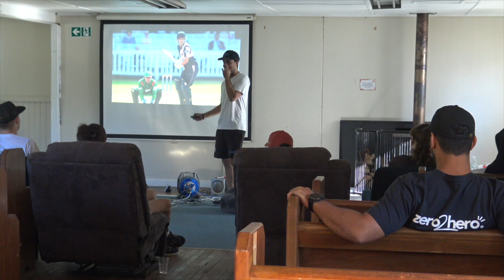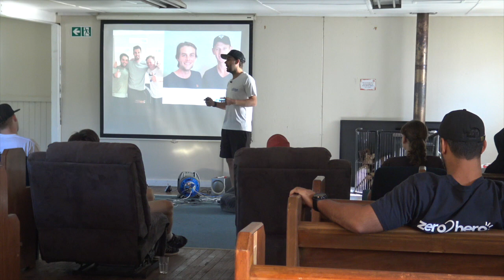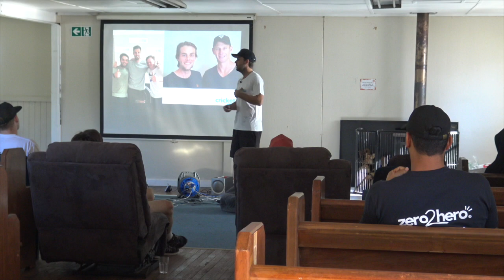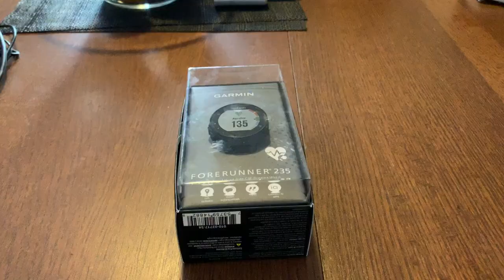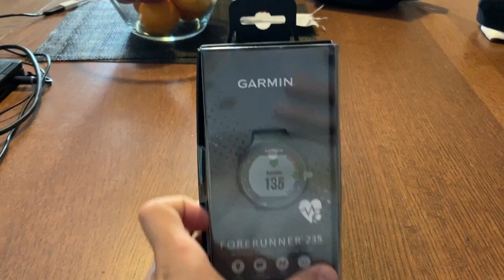THE SIX PILLARS OF PEAK PERFORMANCE | Scolls Stories 196